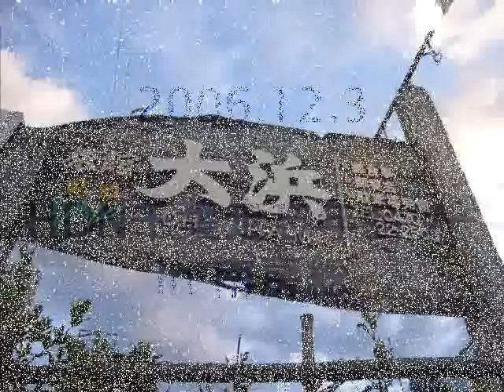千葉走忘年会2006記念映像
HDN千葉走忘年会2006記念映像です